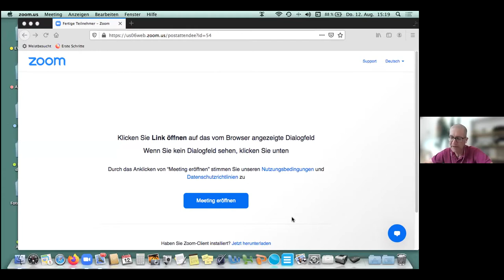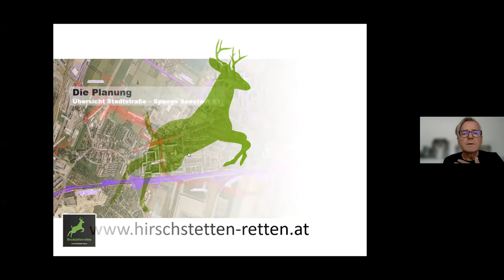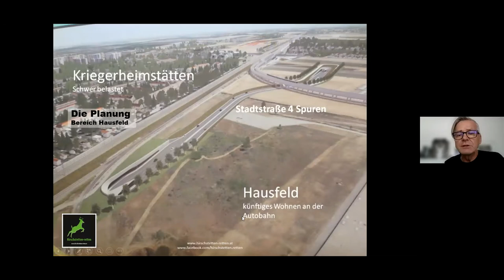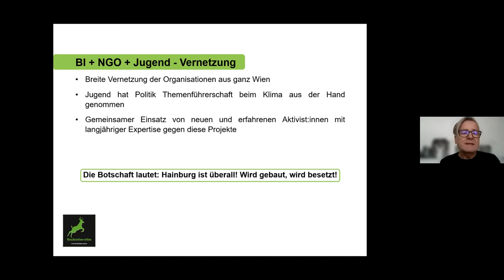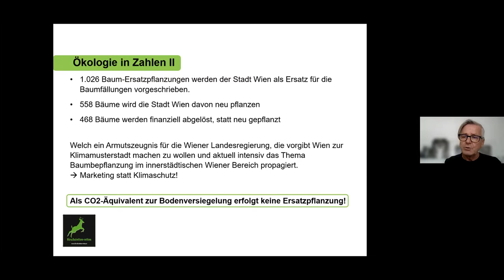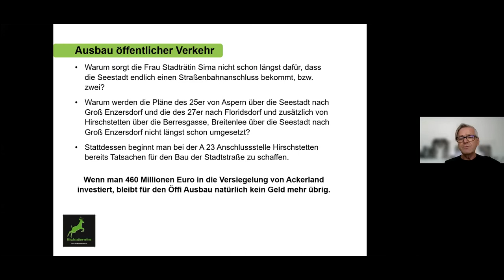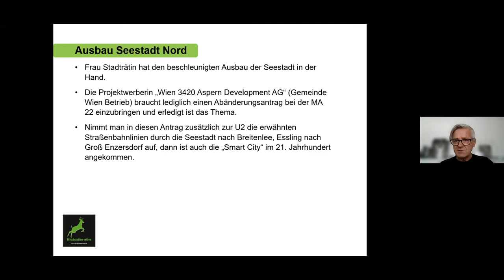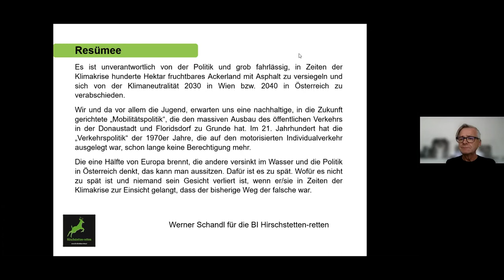"Ökonomie - Ökologie - Klima - Politik" - Fachgespräch 1 des Forum Wissenschaft & Umwelt 12.08.2021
Lobau-Tunnel: Symbol für eine zukunftsfeindliche Politik

Das Forum Wissenschaft & Umwelt wollte an die Problematik interdisziplinär herangehen und lud daher zum  Fachgespräch mit herausragenden Kennern einschlägiger Aspekte in unterschiedlichen Disziplinen ein.

Referenten:
Prof. Dr. Reinhold Christian*, Univ.-Prof. Dr. Michael Getzner** (ab Minute 10:25), em. o. Univ. Prof.in Dr.in phil. Helga Kromp-Kolb*** (ab Minute 17:25), Univ. Prof. Dr. Bernd Lötsch** (ab Minute 26:07), Ing. Werner Schandl (ab Minute 35:17), Markus Palzer-Khomenko (ab Minute 46:23); DISKUSSION AB: Minute 54:11

*geschäftsführender Präsident des Forum Wissenschaft & Umwelt, **Mitglied des Vorstands des Forum Wissenschaft & Umwelt, ***Präsidentin des Forum Wissenschaft & Umwelt, BI Hirschstetten-Retten, Scientists For Future Österreich